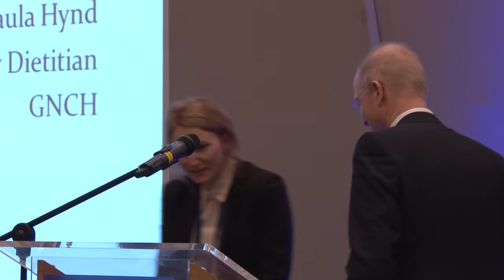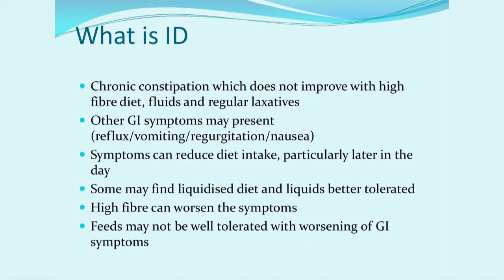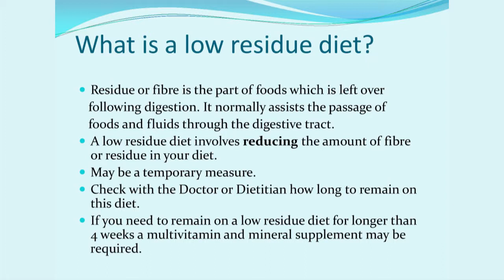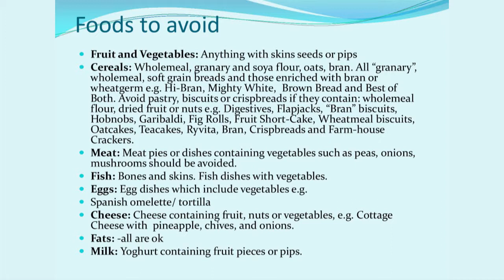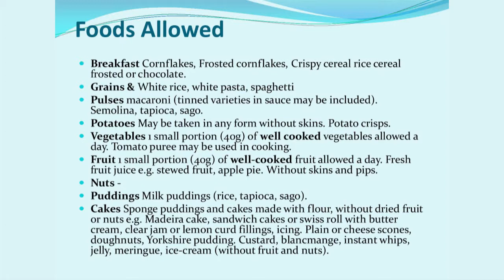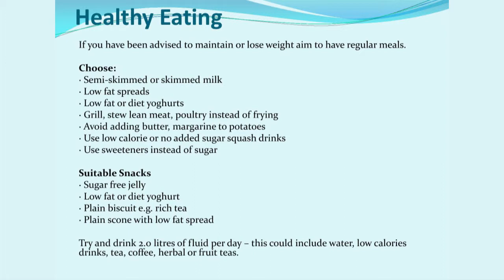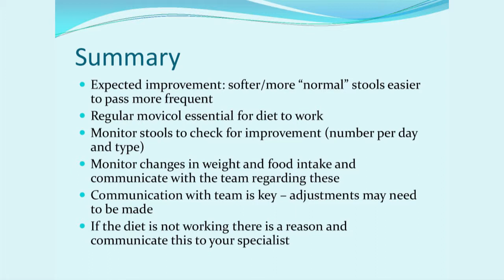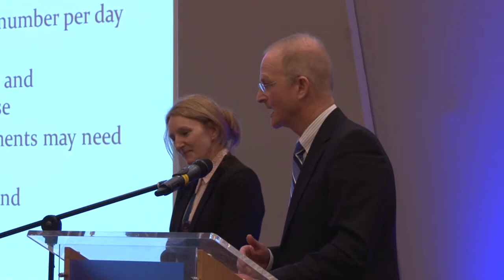Mitochondrial patient information day 2015: Dietary management of intestinal dysmotility.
Dietitian Paula Hynd discussing dietary management of intestinal dysmotility.